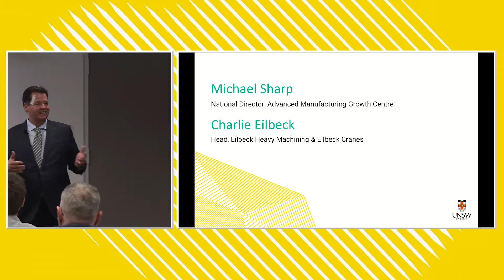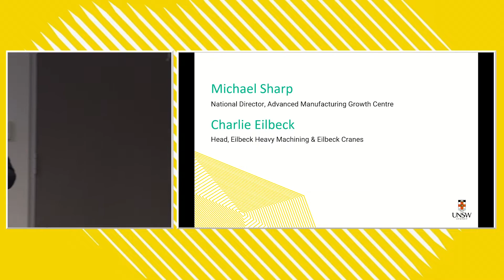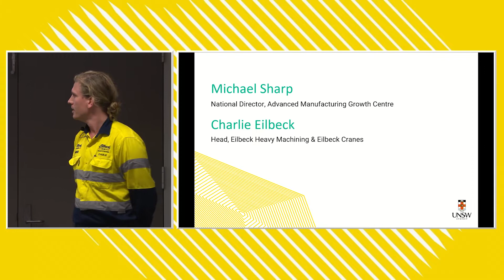SKRAM Symposium | Michael Sharpe, AMGC & Charlie Eilbeck, Eilbeck Heavy Machining & Eilbeck Cranes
This talk is part of the Nuclear Skills, Research, and Advanced Manufacturing (SKRAM) Symposium hosted by UNSW Engineering and the Advanced Manufacturing Growth Centre (AMGC).